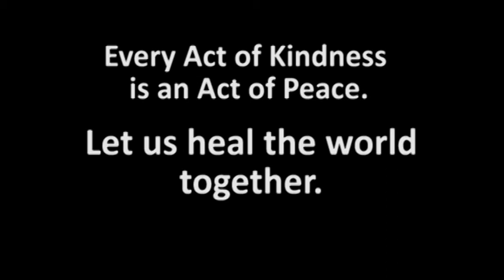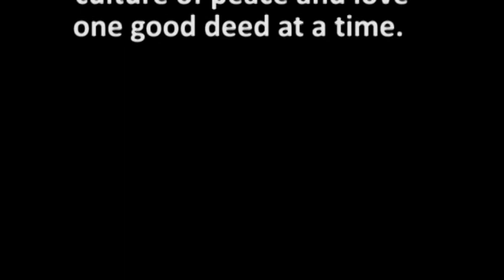Pag-ibig Day: In celebration of Good Deeds Day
Teach Peace Build Peace Movement Peace Heroes celebrated the 10th International Good Deeds Day last April 10, 2016. Over 1.7 million people world wide from 50 countries celebrated good deeds day by doing simple acts of kindness to people, their community and to the environment.

In lieu of TPBPM's Service for Peace Program, the Pag-ibig Day Project (A Day of Love Project)!was initiated. Pag-ibig Day aims to create a Culture of Peace and Love one good deed at a time. TPBPM has been sharing this message: "Every Act of Kindness is an Act of Peace. And Every Act of Peace is what we should live by."

Different activities were done by the TPBPM Team during the day, which include: Mural Painting along the walls of AFP Medical Center, distribution of flowers, peace cookies, peace cupcakes and peace notes to random individuals to share our message that they too can do random acts of peace in their own ways regardless of their religion, status, age or sector. The TPBPM Team also visited the Heroes Ward of the AFP Medical Center and serenaded the wounded soldiers. Our Peace Heroes also gave them flowers, cupcakes and peace notes as our way of honoring their heroism and making them happy. The team distributed grocery packs to the homeless families in Kalayaan and Kamias, Quezon City. A Love Booth was set-up as well for school supplies and art supplies donation drive for TPBPM's schools and communities.

Thank you so much Peace Heroes for all your support. All of these would have not been possible without your love and selfless contribution.

A Peace Hero Salute to all of you ❤️